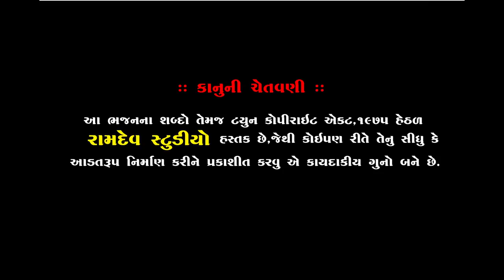ભુપેન્દ્ર મહારાજ ||રાજકોટ સંતવાણી 2020 ||ગણપતિ વંદના ||Bhupendra Maharaj ||Ramdev Studio Dharpipla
★Singar :- Bhupendra Maharaj
★ Music Label:- Ramdev Studio-Dharpipla
★ Sound :- H.V Sound - Katch
★Palce :Rajkot Santvani
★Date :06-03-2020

# BhupendraMaharaj2020

        ★Rajkot Santvani 2020★

◆વિડિઓ ગ્રાફી◆
KALPESH MER
MEHUL MER
LAKHMANBHAI MAGHARIKHADA
MUNABHAI NALIYA
RANJITBHAI KUDLA
SUNIL DHARPIPLA
NARESH PADANI

:: VIDEO GRAFI TEEM::

KALPESH MER
MEHUL MER
UMESH MADHAR
DHIRUBHAI CHOTILA
LAKHMANBHAI MAGHARIKHADA
BHAVESH CHOTILA
GOPALBHAI  VADHRA
RANJIT BHAI RANGAPRA
UMESH MADHAR

                     PIPLIDHAM OFFICIAL